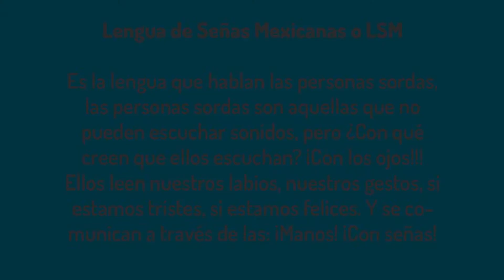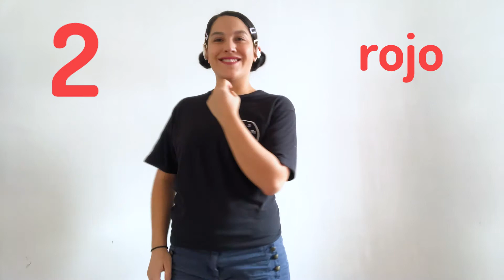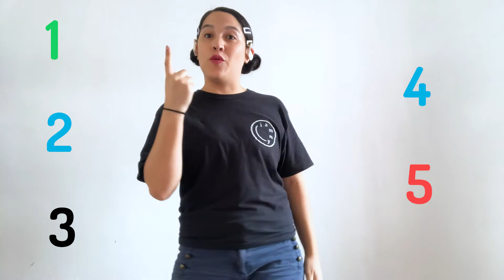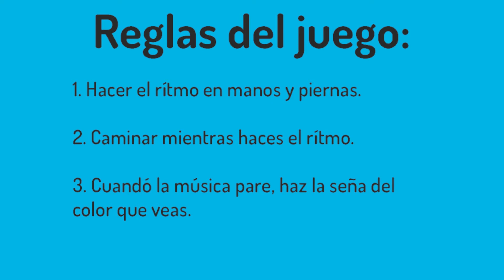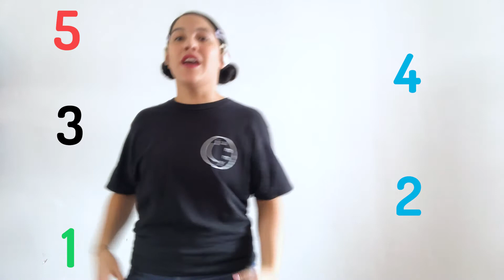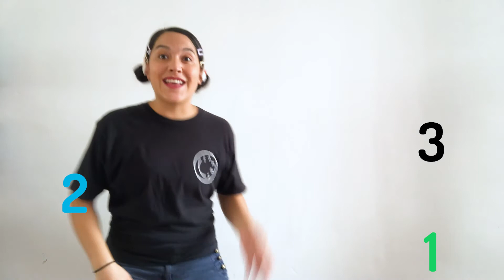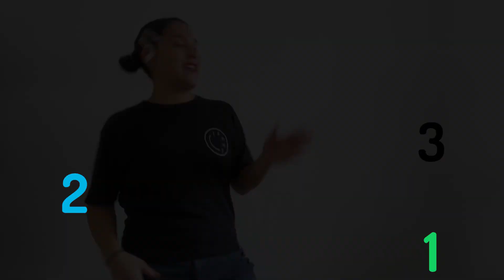Jammy Session | Jammeando con las manos (LSM) | Jazz 5